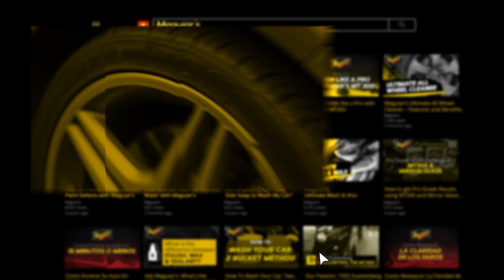Meguiar’s Last Touch Spray Detailer – Ready to Use Pro-Grade Detailing Spray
Meguiar's D155 Last Touch Spray Detailer is the perfect spray detailer for anyone detailing cars at home, on the side or full-time to lift fresh contaminants and obtain incredible depth, shine, and gloss. This professional detailer spray simply sprays on and wipes off for enhanced gloss and protection. Our unique blend of polymeric lubricating agents gently removes dust, fingerprints, smudges, and other contaminants to leave a flawless showroom shine. Also, since Last Touch Spray Detailer is already pre-diluted at 1:1, it makes the perfect lubricant to use with Meguiar’s Professional Detailing Clay C2000 & C2100.

PRO-GRADE DETAILER SPRAY: Simply spray on and wipe off for incredible depth, shine, and gloss

USE WITH CONFIDENCE: Unique blend safely and gently removes dust, smudges, fingerprints, and other contaminants

CLAY LUBRICANT: Pre-diluted 1:1 making it excellent for use as a clay bar lubricant with Meguiar’s C2000 or C2100

READY TO USE FORMULA: Pre-diluted, no mixing required!

SIZE OPTION: Also available in a concentrated 1 gallon size